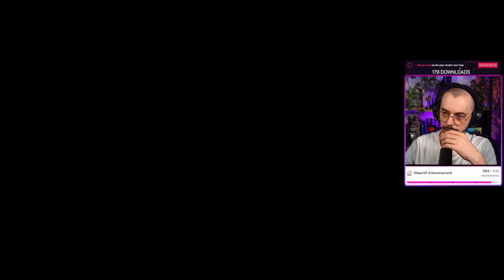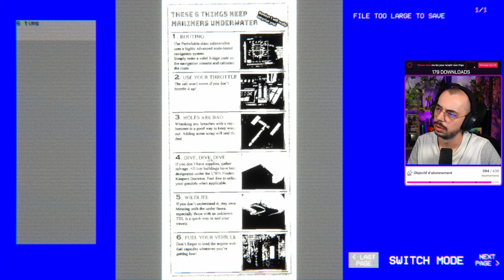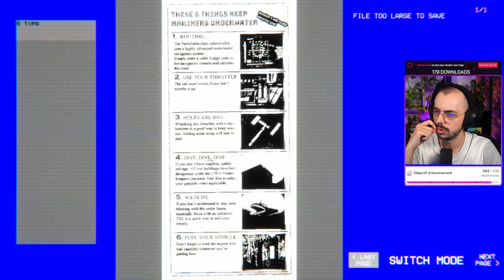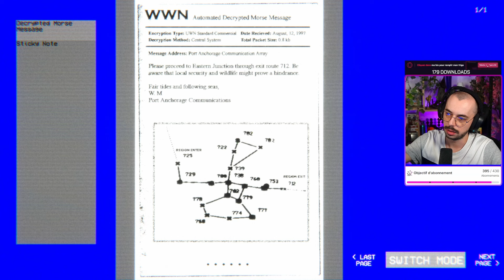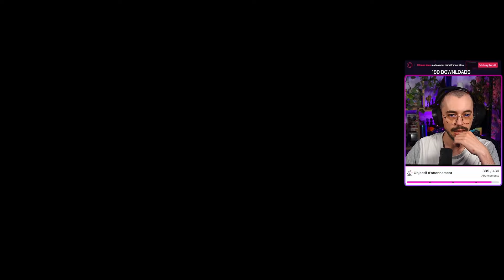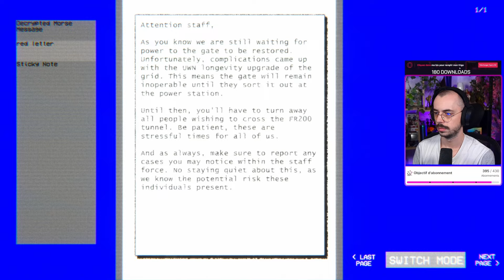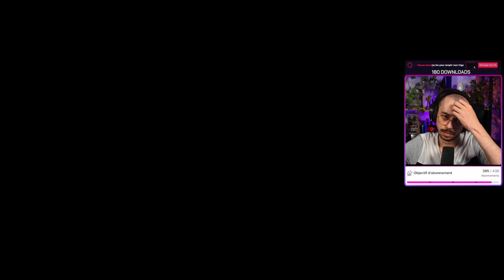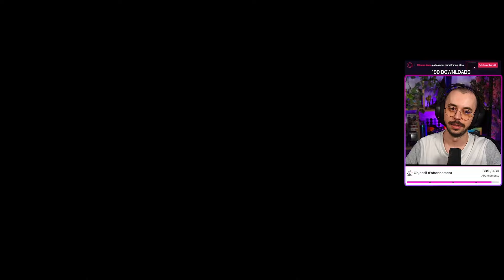LES THALASSOPHOBES EN PLS AVEC CE NOUVEAU JEU D'HORREUR ! | FULL FATHOM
Une démo de ce jeu est disponible gratuitement sur steam... enjoy!